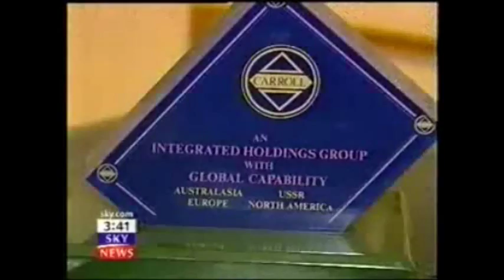House of Schleswig-Holstein-Sonderburg-Glücksburg HOUSE OF ROMANOV British Monarchy Identity Exposé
The Carroll Foundation Charitable Trust and parallel Gerald 6th Duke of Sutherland Trust multi-billion dollar corporate identity theft liquidation bank fraud case has revealed that the explosive Scotland Yard criminal “standard of proof” prosecution files contain a forensic evidential paper trail surrounding the fraudulent incorporation of HRH Charles Prince of Wales and Gerald J. H. Carroll Trusts companies which were specifically incorporated to impulse this massive City of London bank fraud heist spanning the globe.

Companies House leaked sources have disclosed that the Prince’s Trust and Gerald Carroll Trusts fraudulent “dummy companies” which are named in the dossiers include the PYBT Development Fund (Northern) Ltd and the Prince’s Youth Business Trust (Southern) Ltd. Sources have said that the Prince Charles Gerald Carroll Trusts organisations focused on the major funding of young entrepreneurs within the much needed manufacturing industrial sector of the British economy.

Further sources have said that the priceless Carroll Foundation Trust trophies have also been named in the files concerning the theft of the entire collection which had a three million dollar valuation. It is understood that the trophies were a “central feature” in the wide ranging management of the Gerald J. H. Carroll Trusts good causes which involved the HM Queen Elizabeth II HRH Prince Edward Duke of Kent and HRH Charles Prince of Wales patronages.

Scotland Yard leaked sources have said that files are “centred around” the Red Cross the Royal Society of Portrait Painters the Royal Air Forces Association the Royal Air Force Benevolent the Prince’s Trust the world renowned Carroll Chair of Irish History attached to Hertford College Oxford University and the Carroll House Annapolis Maryland Trust to name but only a few.

In a stunning twist it has emerged that Sir Tom Shebbeare former comptroller of the Prince’s Trust and HRH Charles Prince of Wales charities has been named as an “expert witness” concerning these shocking revelations in the Gerald J. H. Carroll Trusts debacle.

The Carroll Foundation Trust files are held within a complete lockdown at the FBI Washington DC field office and Scotland Yard under the supervision of the Commissioner Sir Mark Rowley QPM who has an intimate knowledge of this major case of international importance.

The Carroll Foundation Trust and parallel Gerald 6th Duke of Sutherland Trust multi-billion dollar corporate identity theft offshore tax fraud bribery case which is encircling the Lord Chief Justice of England and Wales Lord Ian Burnett KC has disclosed that two High Court Judges respectively the retired Sir David Eady KC and the Dame Victoria Sharp KC are understood to be both confronting major criminal allegations in this case of international importance.

Sources have confirmed that the explosive FBI Scotland Yard “cross-border” criminal “standard of proof” prosecution case files contain a compelling evidential paper trail which surrounds the Sir David Eady KC and the Dame Victoria Sharp KC “close links” with the “targeted” Withersworldwide and RWK Goodman law firms transnational crime syndicate who are known to have executed this massive bank fraud heist operation that stretches the globe.

It is public knowledge that the Carroll Foundation Trust has been the victim of systematic transnational break-up criminal liquidation bank fraud and bribery offences which are regarded by many as a bungled attempt to effectively “airbrush out” the very existence of the two trusts and consequently perfect the crime currently embroiling senior members of the British Royal Family a startling array of City of London banking institutions and countless professional firms spanning three continents.

The Carroll Foundation Trust files are held within a complete lockdown at the FBI Washington DC field office and Scotland Yard under the supervision of the Commissioner Sir Mark Rowley QPM who is known to have an intimate knowledge of this major public interest case.